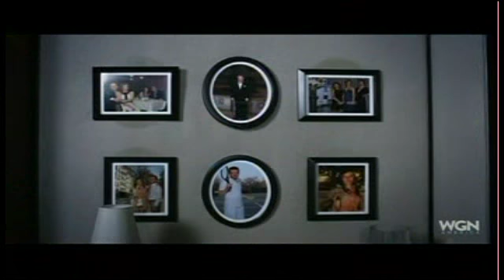Elementary S1E1-Sherlock and Watson meet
This is our intro to Sherlock and Joan Watson. I am missing the show very much. I wanted to do a video of their begining. I hhope you like this. Thank you. :-)
Elementary Season 1 Episode 1
CBS Network- Productions